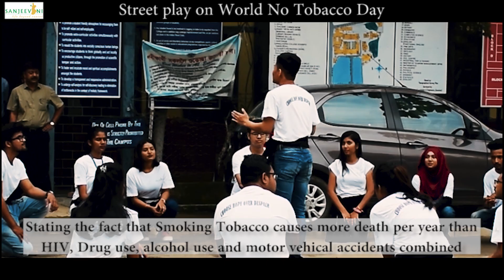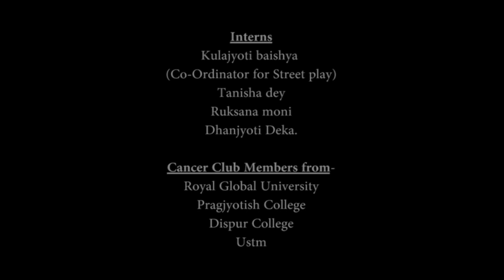on WorldNoTobaccoDay by Guwahati Can Clubs set up by Sanjeevani Life Beyond Cancer